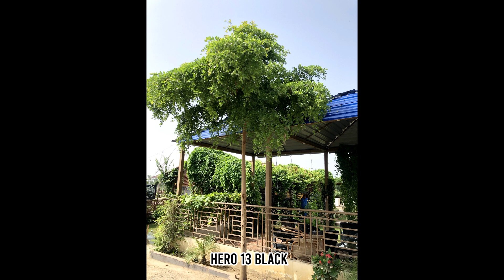GoPro HERO 13 Black vs Galaxy S24 Ultra | Low Light Stabilization and 4K Video Comparison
GoPro HERO 13 Black vs Samsung Galaxy S24 Ultra camera test comparison.
This video put the GoPro HERO 13 Black and Samsung Galaxy S24 Ultra head an Depth camera comparison. Well test 4K video quality Low light performance, image stabilizationa nd overall photo quality. Can a smartphone like the Galaxy S24 Ultra compete.